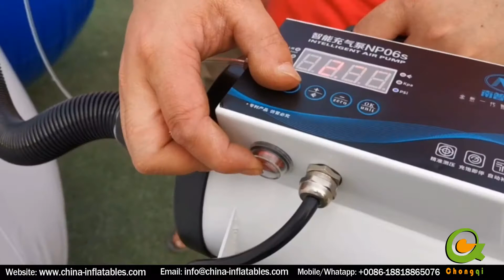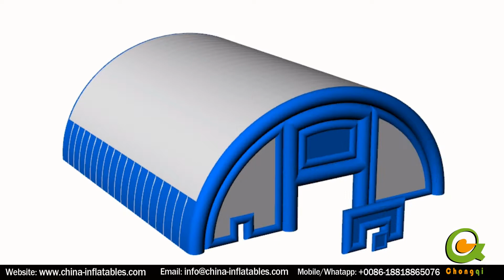TOP 10 Inflatable building design inflatable architecture Tents Chongqi Inflatables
The inflatable building has been improved safety and life span from the following aspects:
1. This building is connected by an individual tube with a separate air chamber, which will ensure the normal use of the products for any accident.
2. If one tube broke or leak in accident, you can timely find and fix it without impacting the other tubes to normal work.
3. There is one intelligent air pump for each tube, it will maintain the tube well-inflated automatically, re-inflating the tube when under-inflated and deflate when over-inflated.
4. The building is available for football fields, playgrounds, events, etc. Resistance temperature from -30℃ to 30 ℃.